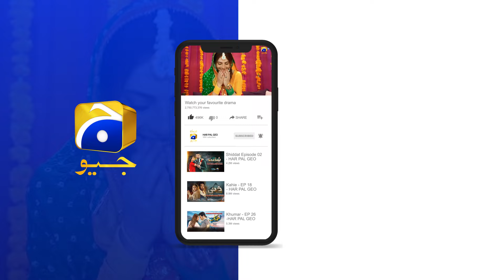Dono Hero Aa Gaye Apni Hereons Ko Bachane || Ishqaway || Har Pal Geo